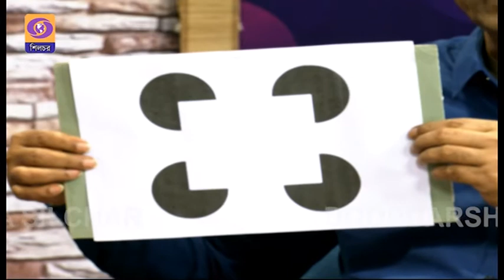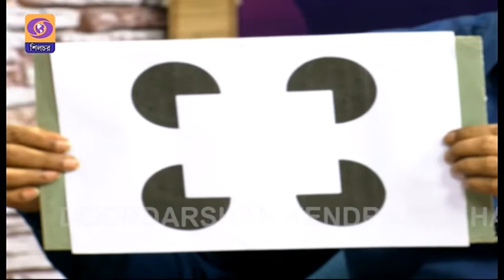II DDK SILCHAR II "Dokshota Bikash - Safal Jiboner Password "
Dokshota Bikash - Safal Jiboner Password "- Programme on world youth skills day.